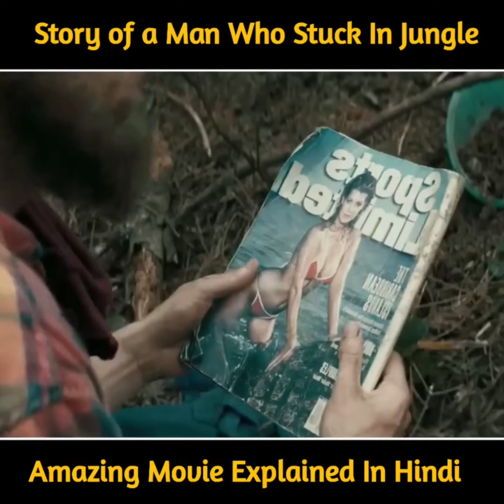(हिंदी में) Story Of A Man Who Stuck In Jungle Movie Super Explained In Hindi